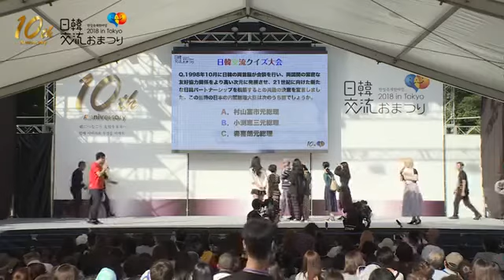日韓交流おまつり2018 in Tokyo舞台映像②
2020年は日韓交流おまつりをオンラインで開催いたします！ぜひご期待ください！

◆ ステージプログラム(9月22日)
- 日韓交流ステージ１
テコン舞「第1野戦軍司令部テコンドー演武団」
空手演舞「国士舘大学空手道部」

- 日韓交流ステージ２
太鼓フュージョン「ヒダノ修一　スーパーリズミックス」
サムルノリ「伝統創作楽会 Theum」

- 日韓交流ステージ３
カンガンスルレ
日韓交流クイズ大会

- 日韓交流ステージ４
一般公募ステージ「STT〜海を渡って〜」、「Luminousec」、「The Second date」

- 日韓交流ステージ５
金沢の伝統芸能「木越町獅子舞保存会」

- K-POPカバーダンス
「Produced by LiL KyonA」

- K-POPコンサート
「MARIKO」、「JIN SEOK」、「TO.1」、「Sanha」